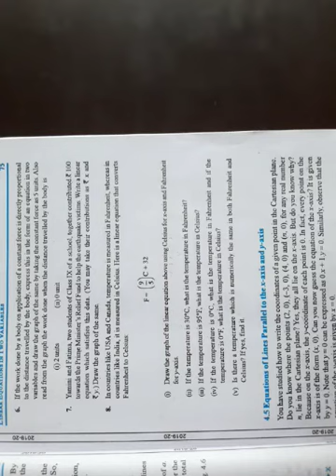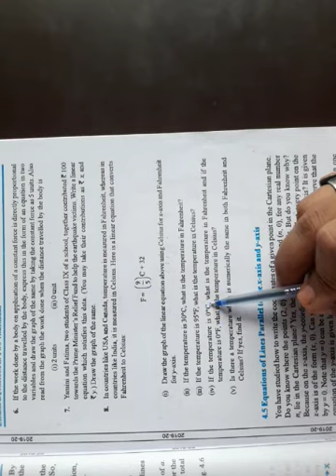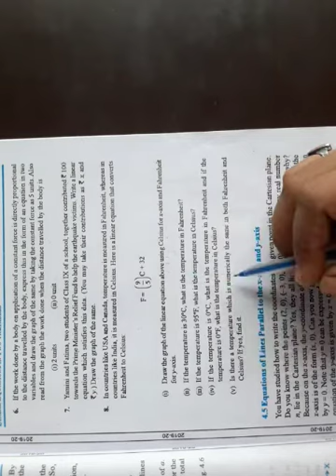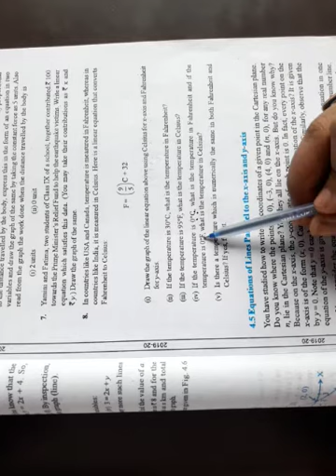Class-9 Maths Chapter-4 Part-8